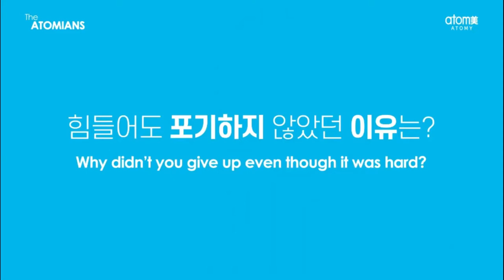The ATOMIANS by STM Mi Jung Kim - Korean